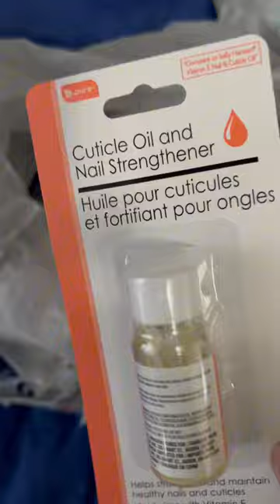Date yourself all 2024. Check out my new series! S1 episode 1: (20)03